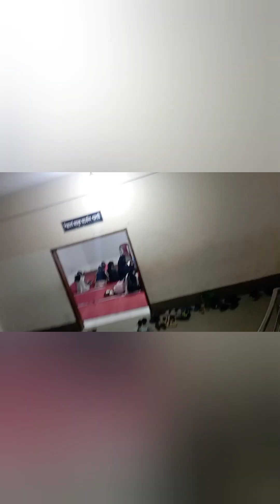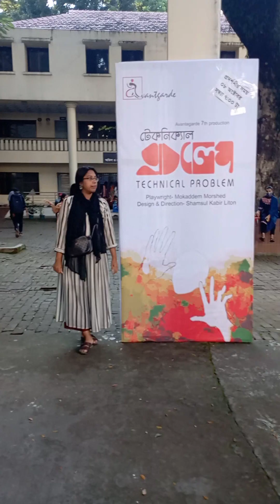শিল্পকলা, জিইসি হয়ে চকবাজার বার্লি... মার্কেট